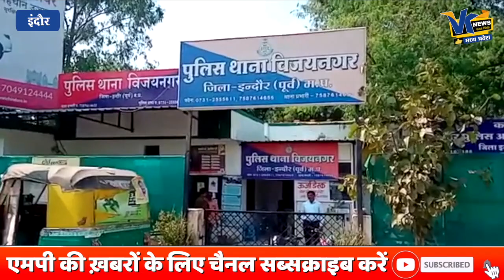मामा के राज में भी बेटियां नहीं है सुरक्षित, ससुराल में कर रहे हैं प्रताड़ित!